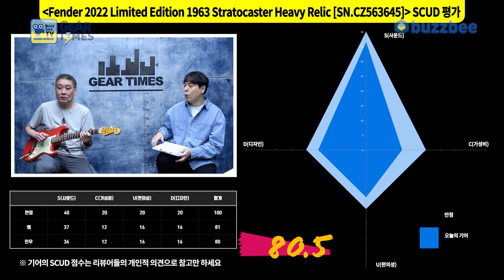[GearTimes 3582회] 펜더 Fender 2022 Limited Edition 1963 Stratocaster Heavy Relic [SN.CZ563645]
0:00 오프닝
1:21 스펙(Spec)
2:19 사운드 테스트 (sound test)
8:52 시연 (Demo)
10:22 한줄평
11:17 점수